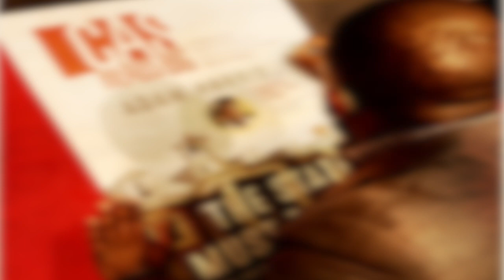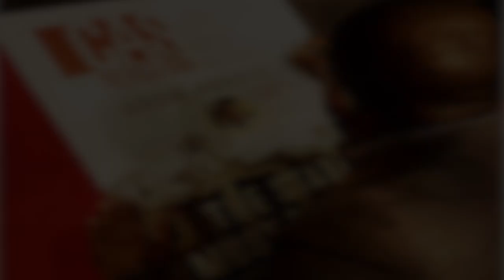Adam Harris Lecture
The University of the District of Columbia College of Arts and Sciences Reads Big Lecture Series: Adam Harris, author of “The State Must Provide,” discusses his book and racial inequality in higher education.